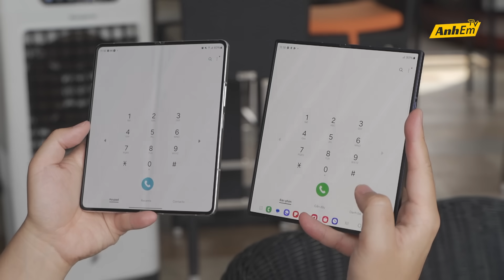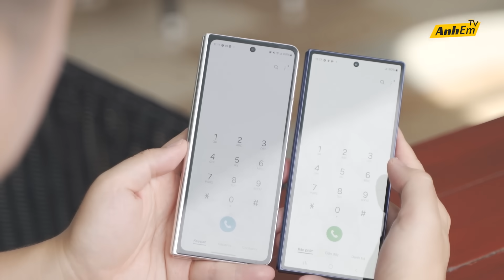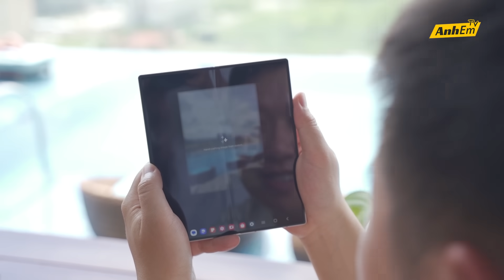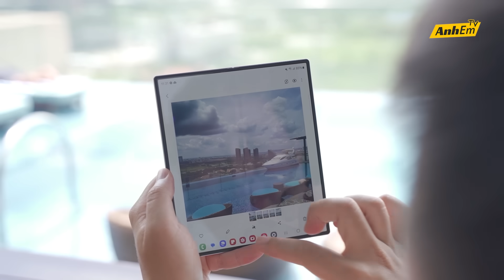TRÊN TAY Z FOLD6 VÀ Z FLIP6 ĐẦU TIÊN CÙNG HẢI TRIỀU VÀ SẾP HUY NL - A.I CỦA SAMSUNG ĐỈNH QUÁ!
TRÊN TAY SAMSUNG GALAXY Z FOLD6 VÀ GALAXY Z FLIP6 ĐẦU TIÊN CÙNG HẢI TRIỀU VÀ SẾP HUY NL - GALAXY A.I CỦA SAMSUNG ĐỈNH QUÁ!!

► Lên đời Galaxy Z Fold6 giảm đến 4tr, nhận thêm gói bảo hành và quà tặng từ Samsung trị giá đến 12tr